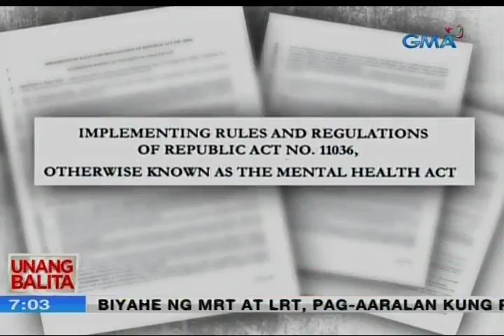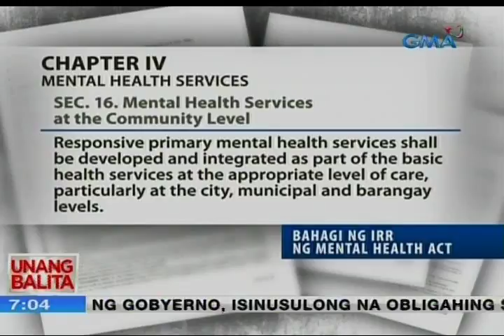UB: Mga tuntunin sa pagpapatupad ng mental health law, aprubado na ng DOH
Napirmahan na ang implementing rules and regulations ng Republic Act 11036 o ang Mental Health Act. Sa ilalim nito, pati mga lulong sa droga maaari ring makahingi ng libreng medikasyon.